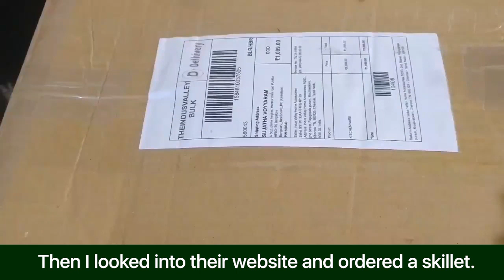How to season Cast iron cookware? | The Indus Valley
How to season Cast iron cookware? Explained clearly. Video credits to suji's recipes